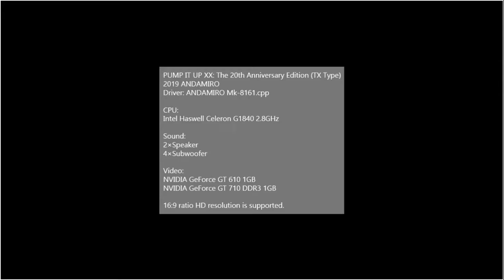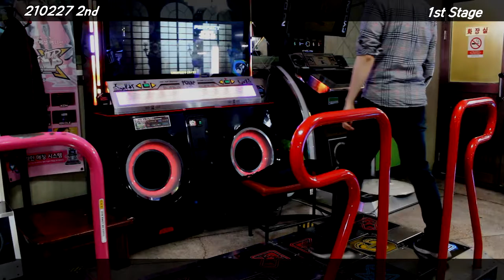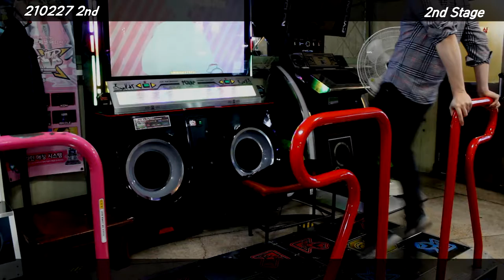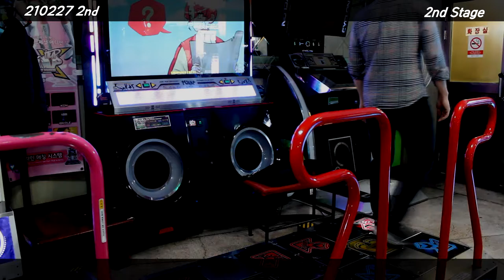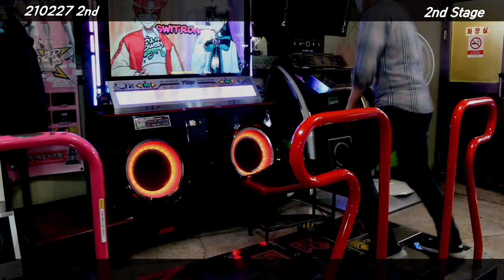[Arcade Play Series] 210227 Pump It Up XX / 펌프 잇 업 XX #2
드래그스터입니다.

웬만한 규모가 있는 오락실에 가면 펌프가 한 대씩은 있죠.
화면에 올라오는 화살표를 보고서 발판을 밟으면 됩니다.
난이도가 낮으면 상관없지만, 난이도가 높아질수록 올라오는 화살표도 많아지고, 더 격한 움직임을 요구하기 때문에 많은 체력을 요구하기도 하죠.

실력파나 대회를 노리는 유저가 아닌, 그냥 꾸준하게 플레이하는 유저임을 미리 밝혀둡니다.

기기 설정 : 2코인 1크레딧(1000원에 최대 4곡까지 플레이 가능.)
3스테이지부터 브렉온이 걸려 있습니다.

Pump It Up XX: The 20th Anniversary Edition (c) 2019 Andamiro.

Controlled with 5 panels basically(Upper Right/Left, Lower Right/Left, Center). You can use some buttons to select songs. The buttons can be find TX, CX, LX, and PRO machine type. The buttons of LX type is similar as the panel, so some people often use these buttons to play tunes(stages). You can't use these buttons while each stage is started.

Pump It Up, also known as PIU, looks similar as DanceDanceRevolution, also known as DDR, released and developed by Konami, because these two games can be played by using players' foots to stomp(step) panels. Some people often confused that they sometimes call PIU to DDR, or DDR to PIU. However, many users of each game know about the differences:

- PIU : Controlled with 5 panels.
- DDR : Controlled with 4 panels(Up, Down, Left, Right).